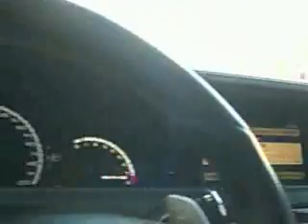Mercedes-Benz CL-Class CL63 AMG Coupe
Norm Baker Motor Co., Las Vegas, NV - Chrome Wheels | Adaptive Ac/ Heated Seats | Parking Sen